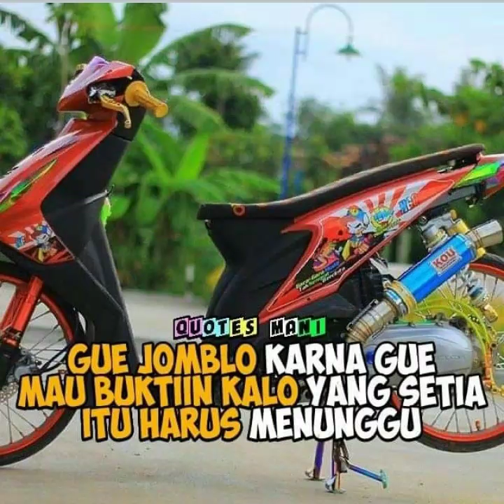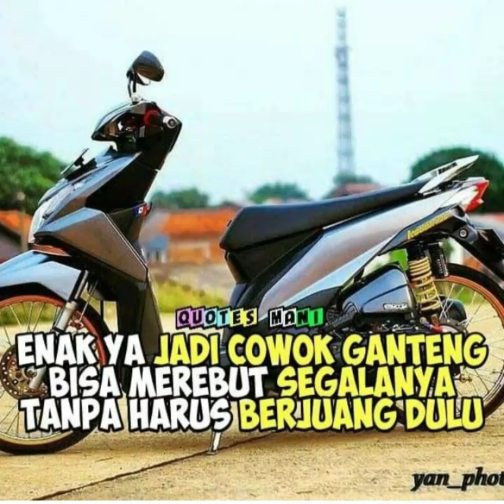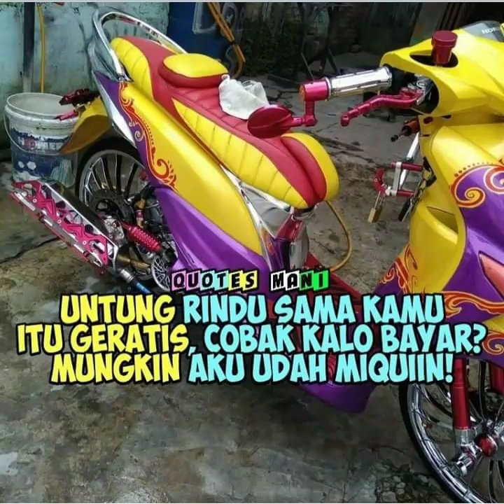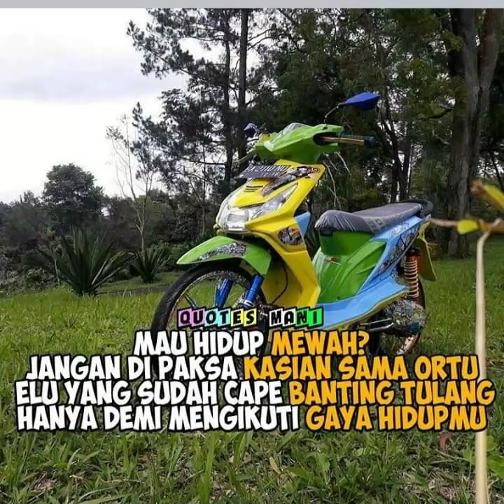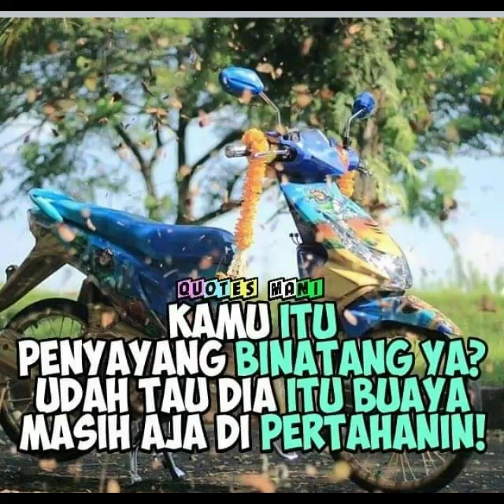Kumpulan quotes keren ||bucin||modifikasi motor